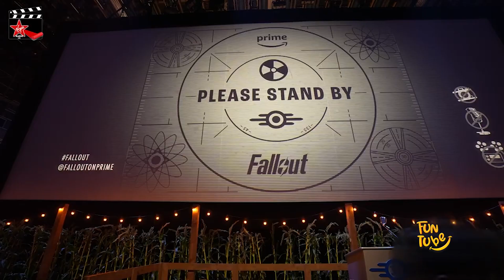Is Fallout Worth Watching?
Amazon Prime surprised us all with its new hit series, Fallout, an adaptation based on the same video game. In a future, post-apocalyptic Los Angeles brought about by nuclear decimation, citizens must live in underground bunkers to protect themselves from radiation, mutants and bandits.
 In this video we review its best and worst.